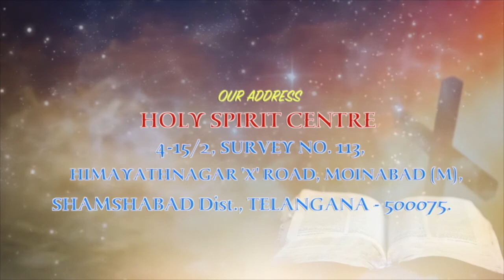Stay With Us | Fr Christuraj SHS | Daily 10pm 10Min # 23/07/19 Ep 158